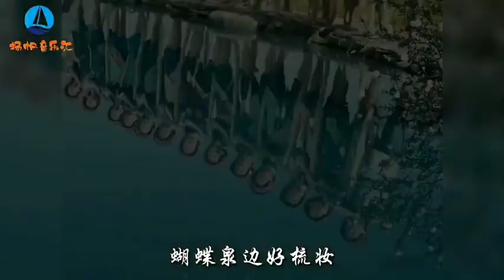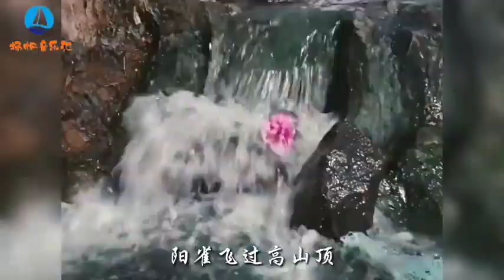宋祖英演唱《蝴蝶泉边》经典好听！歌声醉人心扉，听完还想听